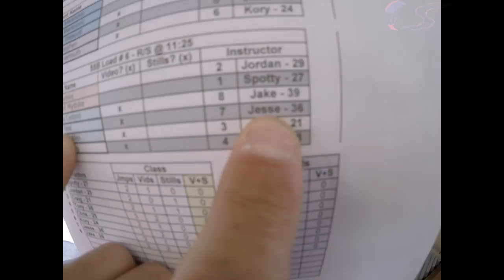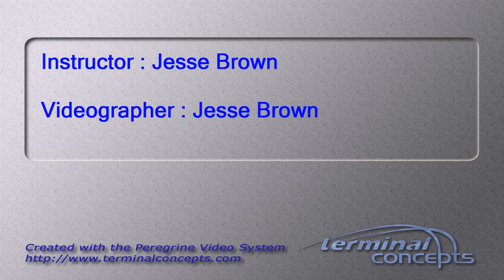Mary Neal's Tandem skydive!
Mary Neal's tandem skydive at Skydive Snohomish!